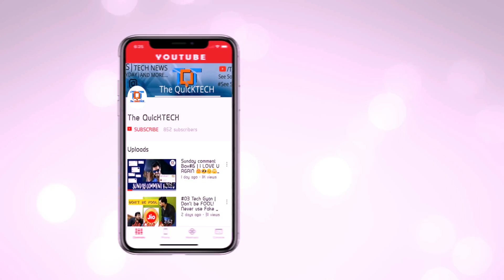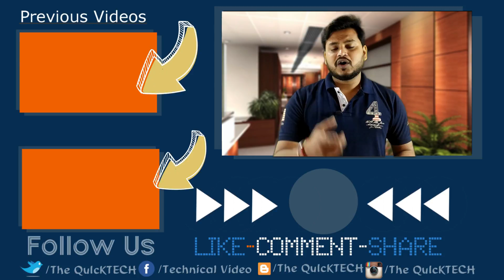Fraud Train Ticket Booking | Important Message to Aadhar Card Holders!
Hello Dosto मैं  Kiran आप sabka Dost or Host.

AASA KAR TA HU KI AAP SAB KO  NEWS AACHA LAGA HOGA TO
 Like /COMMENT & Share  JARUR KAR NA DOSTO.